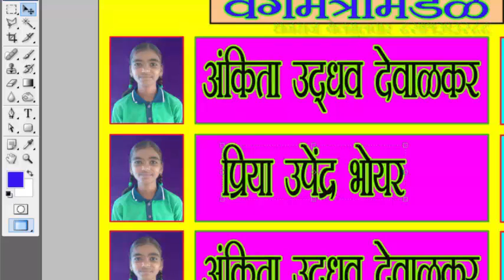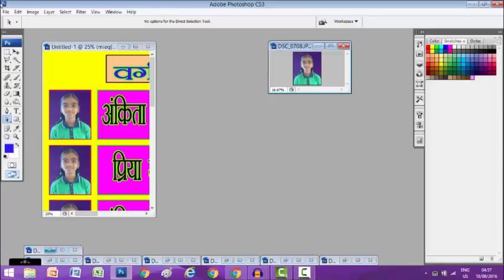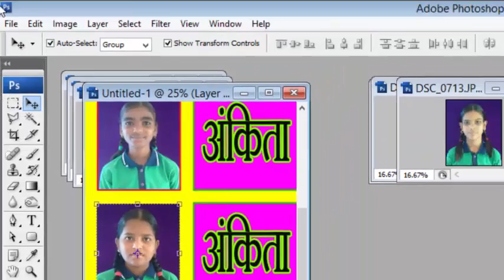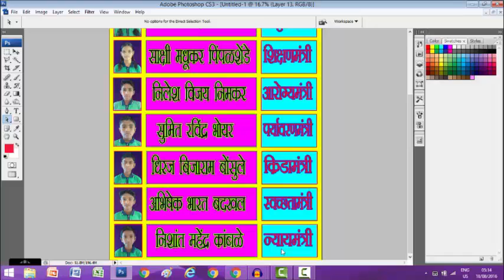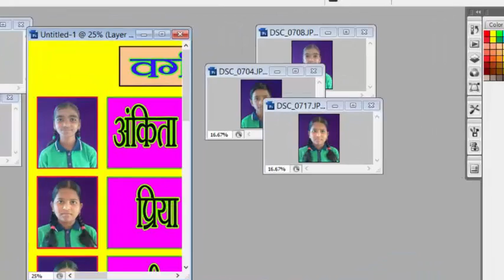मंत्रिमंडळ तक्ता तयार करणे भाग f 4